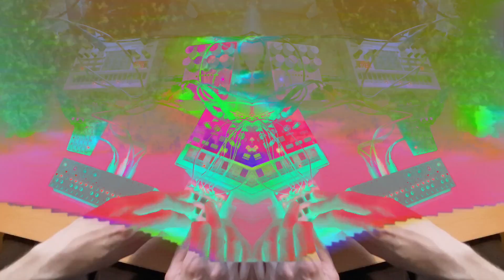Live Ambient Song with Volca Sample, Volca Modular and PO-32 Tonic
My live rig sessions usually end something like this.  Gear utilized included the Volca Sample (loaded with Beta7 firmware) and the Volca Modular sequenced with the OP-Z, PO-32 Tonic, Earthquaker and Bananana effects.  Always improvised and live.  A new tune every Tuesday.  Follow along!